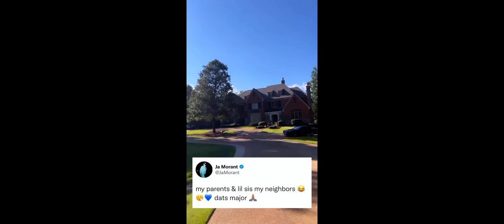JA’ Morant get new house next to his family 💯🤘🏽